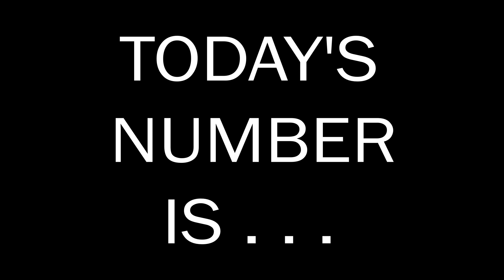Number of the Day 19.04.2024